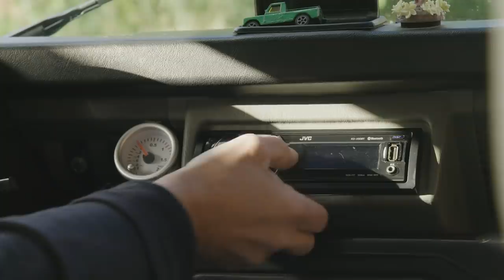Euromaster - Verkstadsliv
Nu öppnar vi portarna till en riktig däckverkstad. I vår egen realityserie Verkstadsliv får du möta kända profiler och spännande karaktärer som gillar fordon av alla de slag.I första avsnittet håller vi till i Alingsås och får lära känna raggaren Alex, hårdrocksstjärnan Mikkey Dee och Landroverfantasten Lars. På Euromaster får de hjälp av verkstadens sanna hjältar – Håkan, Anton, Jesper och Simon.